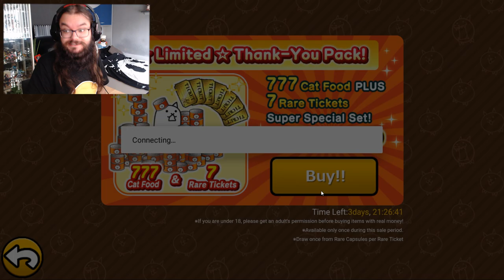UBER SUPER RARE? - [ Battle Cats ]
In today's video we will be returning to the amazing game that is Battle Cats!
We got some awesome rare tickets that we spend on the 6th anniversary banner. But then Whale Bowie sees a amazing deal in the shop.. Ohno..
Let's hope he atleasts gets a Uber Super Rare Cat!